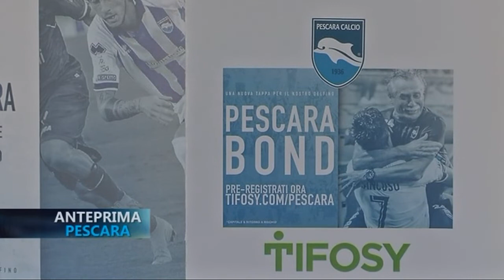Anteprima Brescia - Pescara